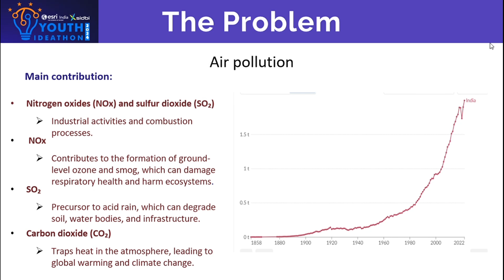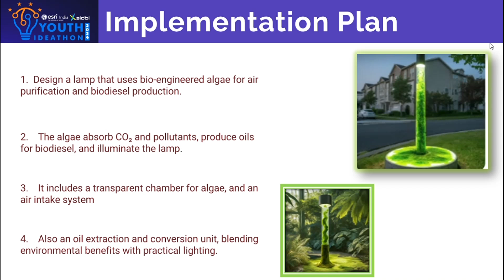Youth Ideathon 2024 | TOP 1500 | UID-2F24542 | Team-Stellar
YI 2024 | Nishy Wilsyln Salecious, Madhumita, Shivani, Nicole and Aarna | 9th-12th Grade | The Lords' International School | Stellar

Revolutionizing energy one algae at a time